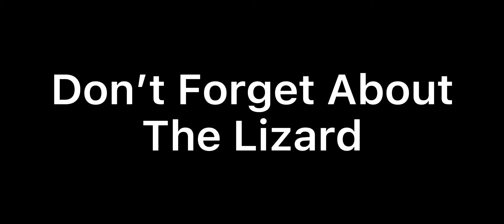Godzilla Vs Kong Trailer {Kaiju Universe}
Special Thanks To Neo For The Amazing Help!!…

——Social Stuff -